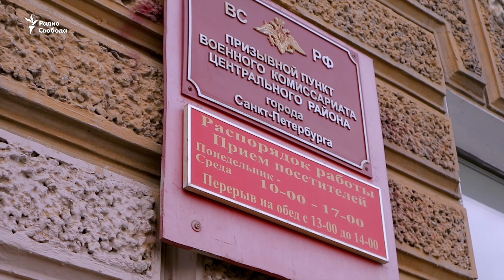"Побеждает слабейший"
В Санкт-Петербурге задержаны трое участников акции против призыва в армию. Активисты движения "Весна" забрались на импровизированный пьедестал у призывного пункта военкомата Центрального района и изобразили категории годности к военной службе. Первое место занял призывник категории "Не годен", затем "Ограниченно годен" и "Временно не годен". Через две минуты подъехал микроавтобус, из него вышли сотрудники полиции и центра "Э" и участников перформанса без объяснения причин увезли в 78-й отдел.